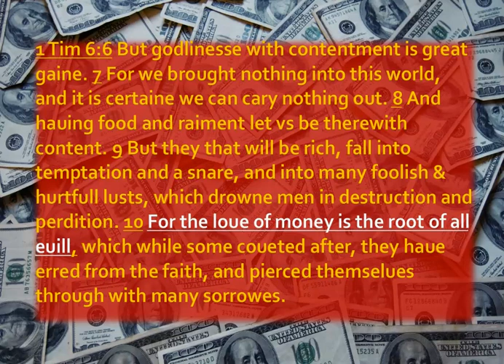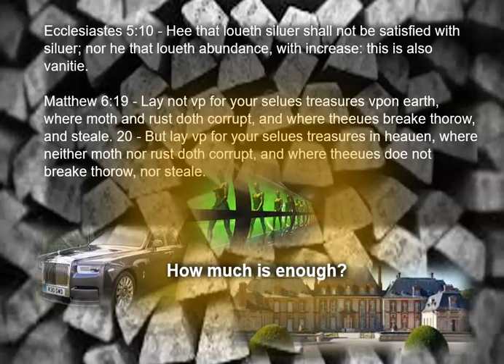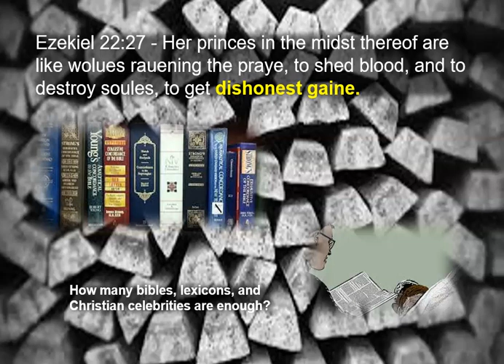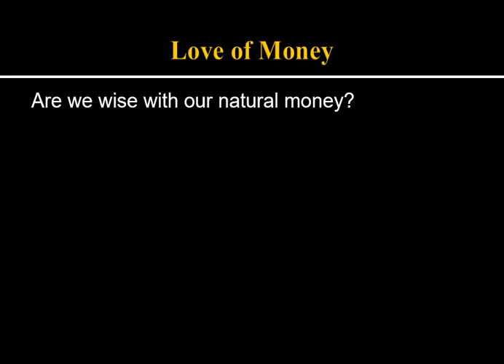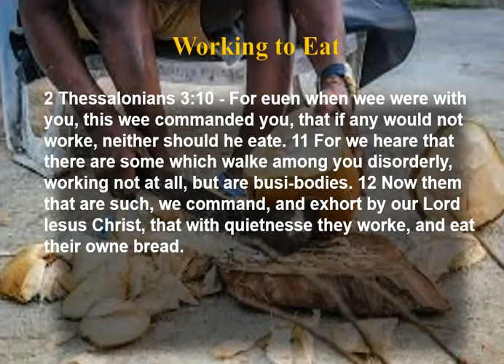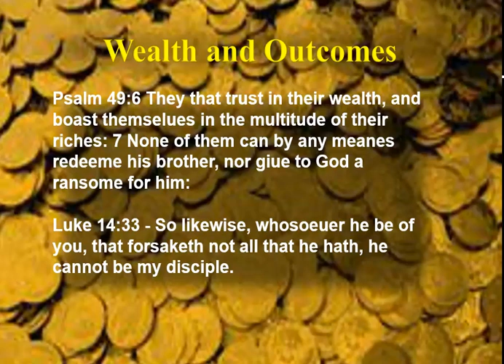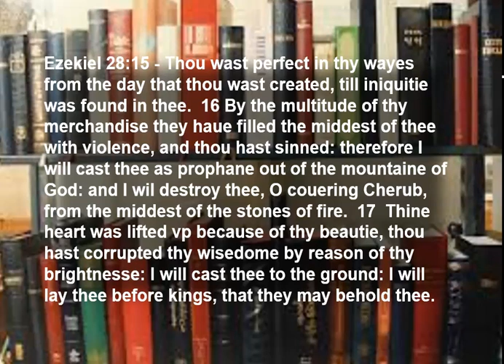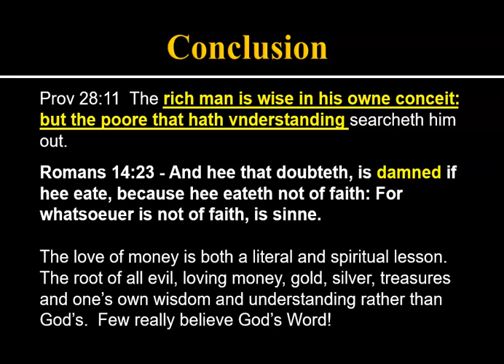The Love of Money is the Root of All Evil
A Sermon on the natural and spiritual meanings of this topic.
The AV1611 (Word of God in English) is used and believed.